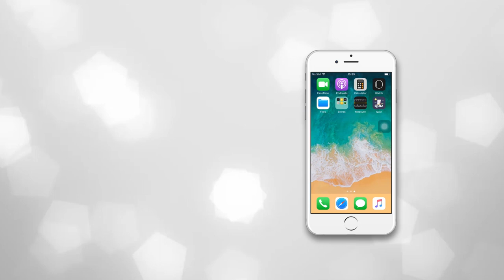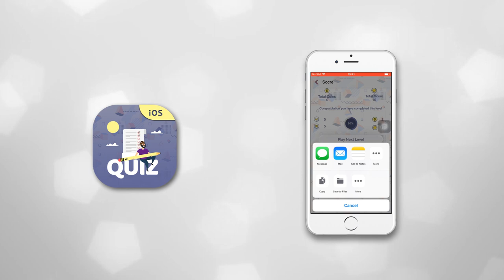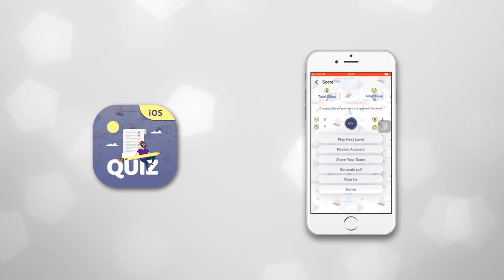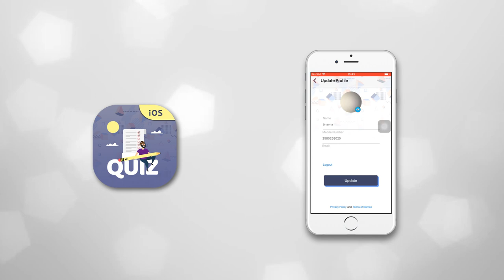Quiz Online (IOS) - WRTeam | Codecanyon | Best IOS quiz code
Feature
✓ Admin panel to manage Quiz
✓ Social Media Login
✓ Player Vs Player Battle (Quiz Battle)
✓ Custome Leaderboard
✓ Category & Subcategory
✓ Support image questions
✓ Support RTL language
✓ Unlimited levels lock/unlock
✓ FCM Notification
✓ In-App messaging
✓ Export PDF
✓ Report Questions
✓ Category Enable/Disable via admin panel
✓ Manage category display order via admin panel
✓ 50 – 50 (Fifty – Fifty)
✓ Audience Poll
✓ Timer
✓ Reset Timer
✓ Review Answers with extra notes
✓ Rewarded Ads to Collect Coins
✓ Free to support any language
✓ Background music
✓ Sound
✓ Vibrate
✓ Text to speech
✓ Notification based on topic
✓ Admin panel with user accounts & rights

user : admin
password : admin123